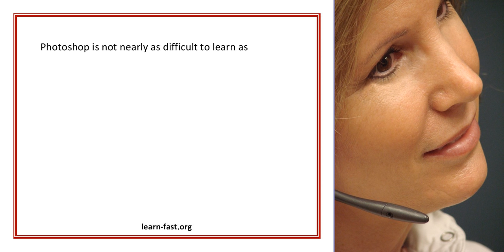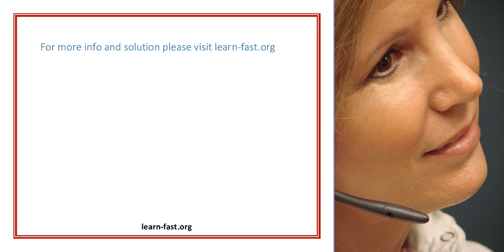Learning Photoshop Learn The Difference Between Canvas And Image Size